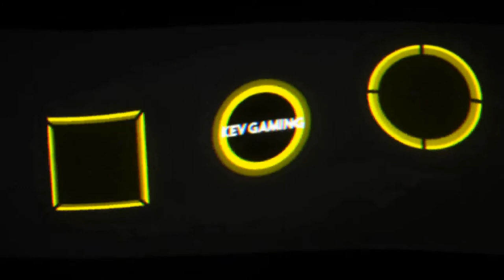Let's Play Uncharted 3 Drake's Deception #25 Schwimmen oder Sterben